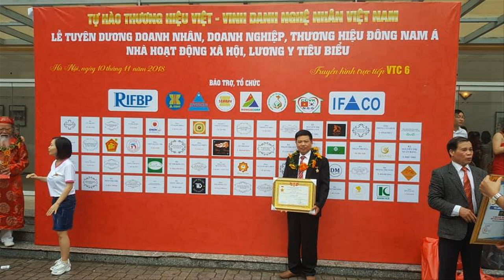Làm Bóng Vàng Hoành Phi Câu Đối = Xà Phòng/ đồ gỗ Hiền Lanh. 0986883349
- 🔴Đồ gỗ Hiền Lanh giới thiệu Bộ Hoành Phi Câu Đối lòng mo gỗ gụ , gỗ dổi,  gỗ hương các loại  - hoành phi thờ gia tiên các loại, mẫu mã đa dạng có kt dài 1m97 x rộng 67, ván dầy 3cm, khuôn tranh dầy 7cm x to 10 cm, chạm 3 chữ Đức Lưu Quang, có phụ đề Tiếng Việt
-🔴 bộ hoành phi câu đối gỗ dổi lòng mo - hàng đặt nhà chùa
- trong video này chúng tôi gt quy trình làm bóng vàng sau khi thếp vàng đài loan xong - lá vàng đài loan vuông 6cm tới 9,3cm - vàng 9999 lá vàng vuông 3cm.
- 🔴Bộ hoành phi câu đối gỗ gụ, gỗ hương - hàng có sẵn rất nhiều tại cs Đồ Gỗ Hiền Lanh